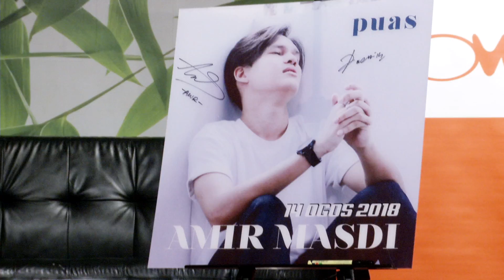Pelancaran single terbaru Amir Masdi | Pop Express